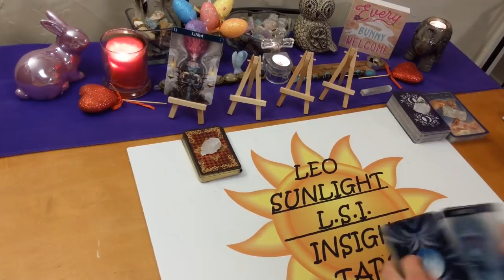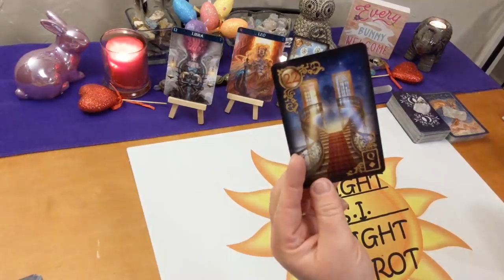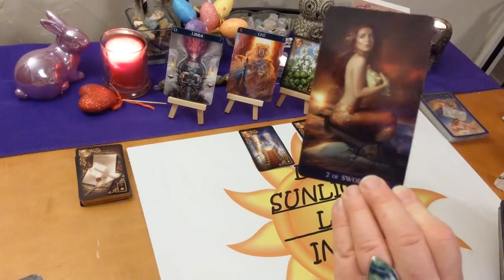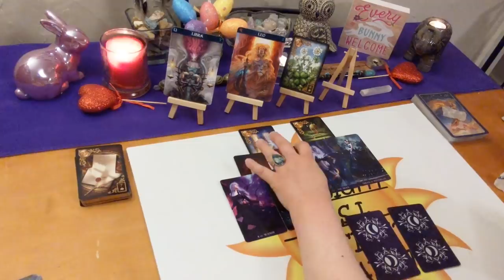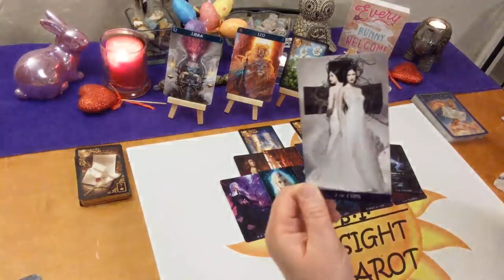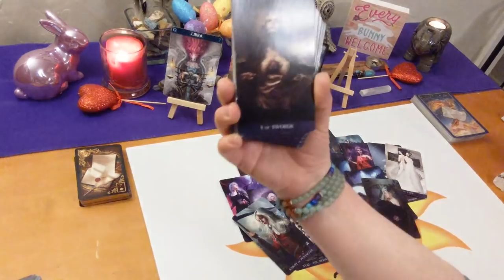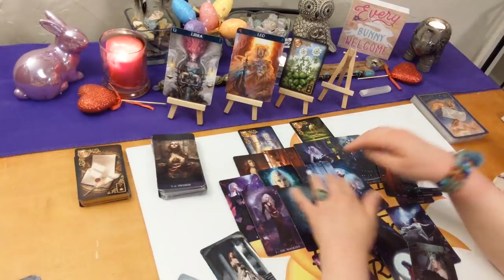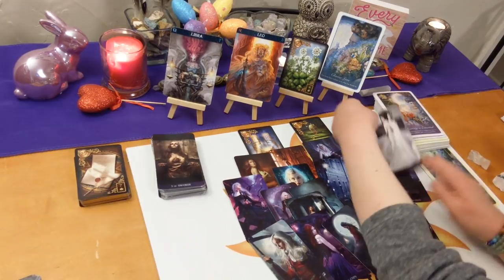Libra Love *Lucky Surprise – Open Honest Love Letter* April 2020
♎Libra♎ Love Connection Tarot & Oracle Card Reading for April 2020. Current energy between you & them A look at your love connection situation. This has to be an actual connection of some kind.